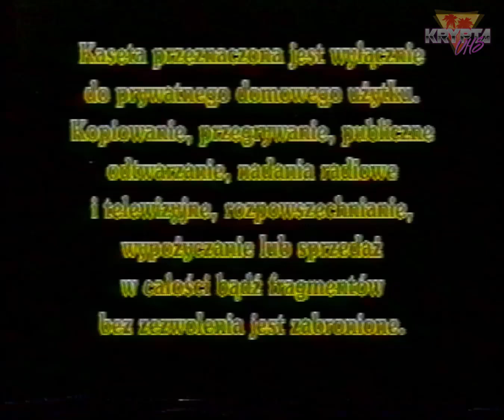Dystrybutor filmowy: NOLFILM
Panel informacyjny z kasety dystrybuowanej przez NOLFILM

Krypta VHS.